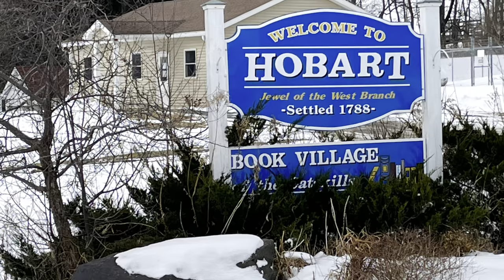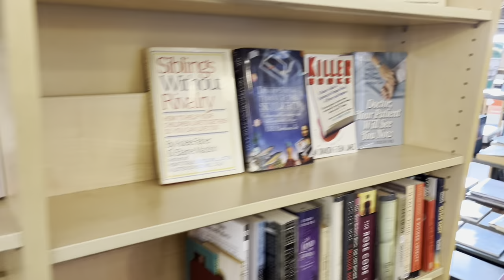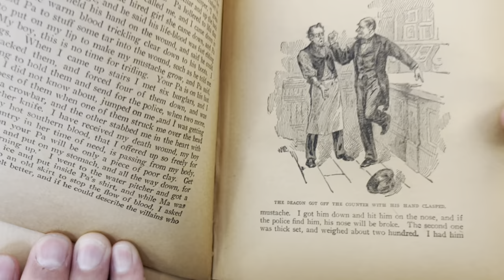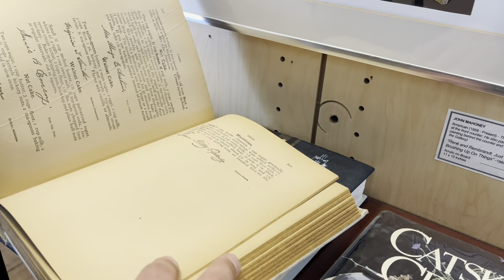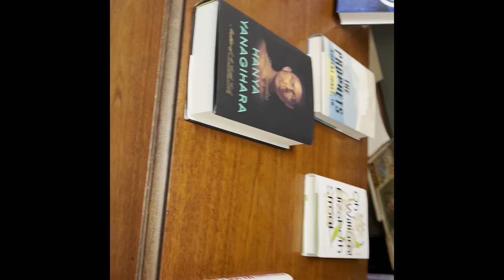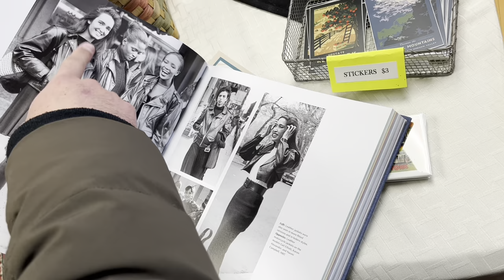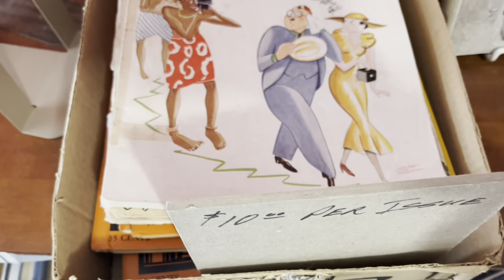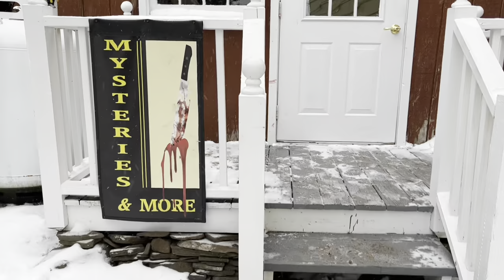Vlog: Visiting the Hobart Book Village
Visited the bibliophile dream that is the Hobart Book Village in upstate New York and as a part of the Catskills.